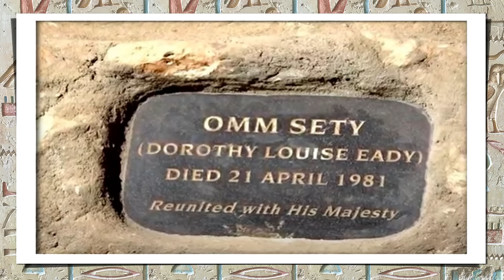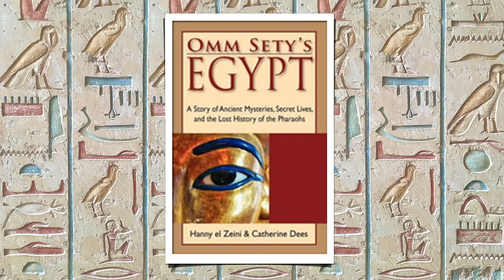DOROTHY EADY E SETI I - UM AMOR SOBRENATURAL DE MAIS DE 3300 ANOS ( ANTIGO EGITO)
No ano de 1904, nasceu Dorothy Eady, na Inglaterra. Depois de cair das escadas, aos 3 anos de idade, Dorothy sobrevive, mas afirma que quer voltar para casa. A "casa" da nova Dorothy, ficou em 1300 a.c no templo do Faraó SETI I. Dorothy, afirmava ser a reencarnação de uma sacerdotisa do templo, que viveu um grande amor proibido com Seti I.